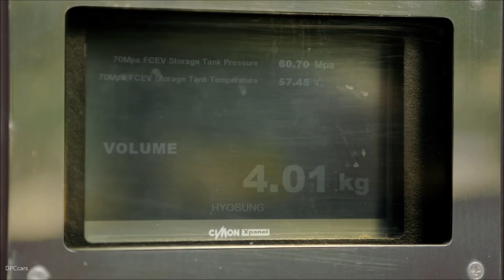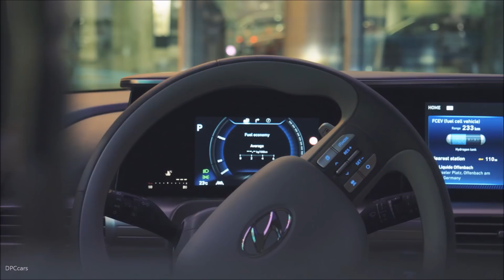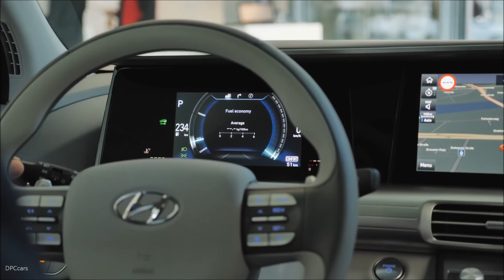2019 Hyundai Nexo Overview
The NEXO model will spearhead Hyundai Motor’s plans to accelerate development of low emission vehicles. Hyundai Motor Group plans to introduce 38 eco-friendly models by 2025 and Hyundai Motor Company plans to introduce 18 models by 2025. This new development roadmap also represents the next step for Hyundai Motor toward realizing the ultimate ambition of creating a cleaner environment through eco-friendly vehicles.

Blind-spot View Monitor (BVM)
Hyundai’s Blind-spot View Monitor is an industry-first technology. It shows drivers on a center cluster screen the rear and side views of NEXO using cameras while changing lanes in either direction. The system uses wide angle surround view monitors (SVM) on each side of the vehicle to monitor areas that cannot be seen by a traditional rearview mirror. Hyundai is the first automaker to provide drivers video footage from both sides of the vehicle.

Lane Following Assist (LFA) and Highway Driving Assist (HDA)
Lane Following Assist is an all-new technology for Hyundai and it debuts in the NEXO. LFA automatically adjusts steering to help keep NEXO centered in its lane of travel. LFA can keep NEXO centered at speeds between 0 and 90 miles per hour on both highways and city streets. When paired with Hyundai’s Highway Driving Assist (HDA) which utilizes sensors and map data to ensure safe operation as well as automatically adjust speed in limited environments, drivers will be able to traverse long distances with greater ease and improved safety.

Remote Smart Parking Assist (RSPA)
RSPA enables NEXO to autonomously park or retrieve itself from a parking space with or without a driver in the car. The RSPA system can even back a NEXO into a parking spot by itself with a touch of a button from the driver. When faced with any challenging parking scenario, NEXO drivers will be able to park with complete confidence and accuracy.

Hyundai NEXO
“Hydrogen energy is the key to building a more sustainable society. Hyundai Motor Company has already taken a lead in hydrogen technology with introduction of Tucson fuel cell,” said Dr. Woong-chul Yang, Vice Chairman, Hyundai Motor Company. “Yet as another result of this earth-saving effort, today, I am so proud to introduce to you our second-generation Fuel Cell Electric Vehicle which is a culmination of our cutting-edge technologies.”

NEXO is Hyundai’s second-generation of commercialized fuel cell electric vehicle that will be available in select markets around the world starting in early 2018. Improving upon the acclaimed Tucson FCEV, the NEXO has an estimated driving range of 370 miles, 105 more than its predecessor. Acceleration and power have increased to improve the overall performance.

Designed to handle extreme temperature and environments, the NEXO testing has proven that the vehicle is capable of starting after being subject to overnight temperatures of -20 degrees Fahrenheit. NEXO boasts cold start capability within 30 seconds which is an industry-leading achievement and the fuel cell system warms up faster for maximum performance. The NEXO also has excellent cooling performance on steep grades with temperatures exceeding 120 degree Fahrenheit.

Improvements in the air supply system, performance at high altitudes and refueling times, along with overall efficiency and fuel economy put the NEXO in a class all its own. In addition the NEXO has improved power density and durability comparable with a gasoline-powered vehicles.

Video used with permission courtesy of quickcarreview.com